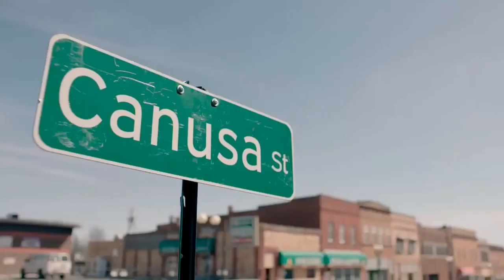FilmSnobbery Live! - Episode 119 - Zack Morrison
Screenwriter and producer Zack Morrison stops by the show to speak with host Nic LaRue about his new pilot CANUSA STREET that is currently making the film festival circuit rounds. They talk about what makes a great festival, imposter syndrome, the WGA strike, and more.